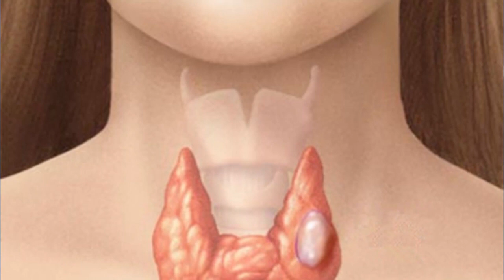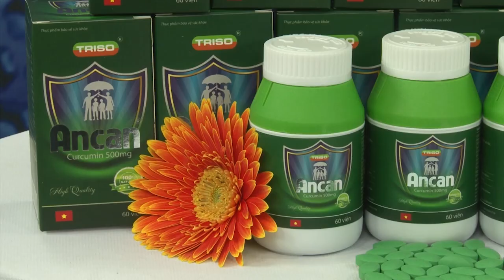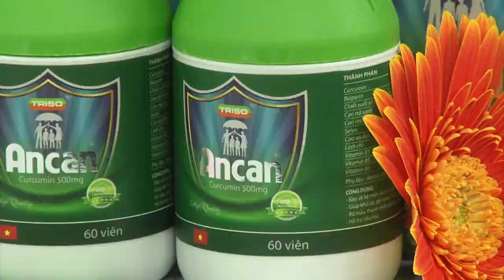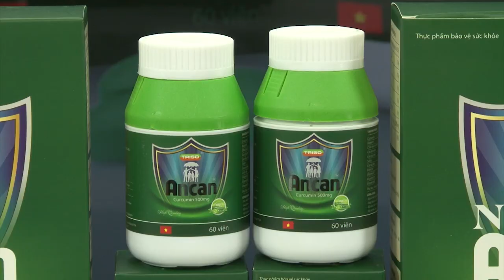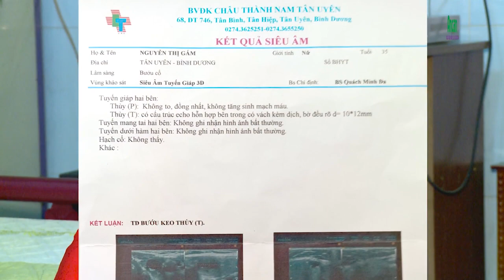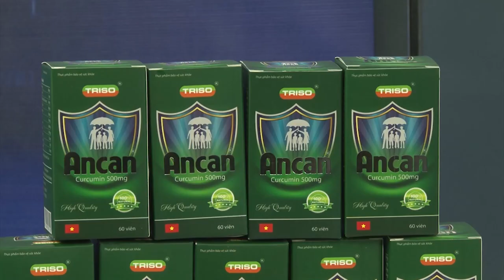Ancan - Giải pháp 10.000+ bệnh nhân u bướu tin dùng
Sau 6 năm ra đời, Ancan đã được hàng nghìn người tin tưởng sử dụng và cho hiệu quả rất tốt trong quá trình phòng và hỗ trợ điều trị các loại bệnh u bướu, ung thư
GIẢI PHÁP ANCAN
- Thành quả kết tinh của một quá trình nghiên cứu, thử nghiệm trong thời gian dài
- Sự kết hợp hài hòa của y học cổ truyền Việt Nam với công nghệ, các giải pháp tiên tiến trên thế giới
- Công trình của nhóm các Nhà khoa học nguyên công tác tại Bệnh viện Quân y 108, Học viện Quân Y, Viện Y học Cổ truyền Quân đội, Đại học Y Hà Nội, Đại học Quốc gia Hà Nội,…
- Khử các gốc tự do, hỗ trợ giảm thiểu sinh ra khối u do tác nhân oxy hóa;
- Bảo vệ hệ miễn dịch và tuần hoàn, tăng sức đề kháng, giảm căng thẳng;
- Bổ máu, thanh nhiệt, giải độc, tốt cho gan mật, dạ dày, giúp lành vết thương;
- Giúp ăn ngon, ngủ ngon, da dẻ hồng hào
Nếu bạn đang gặp phải các vấn đề liên quan đến u bướu